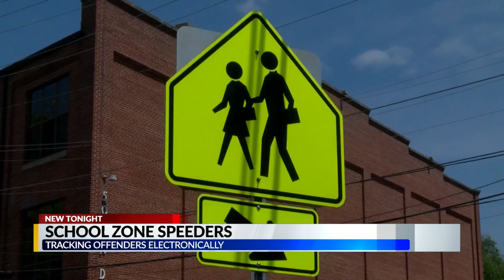Learning about Durham's speed-measuring systems in school zones